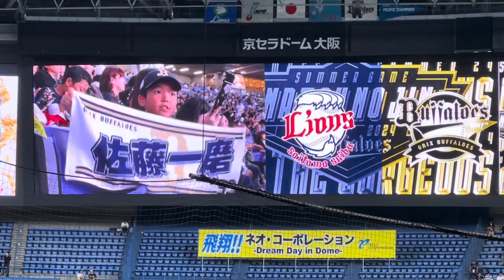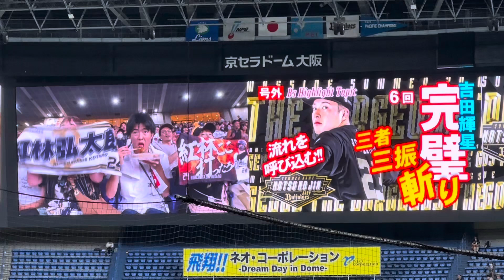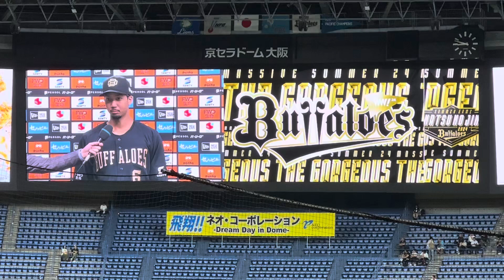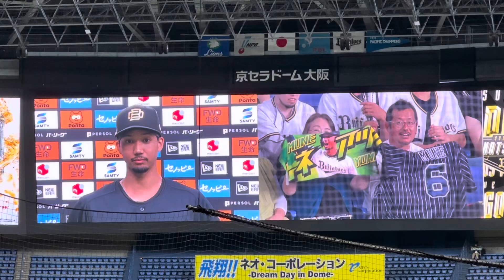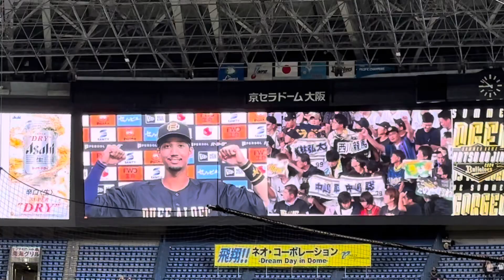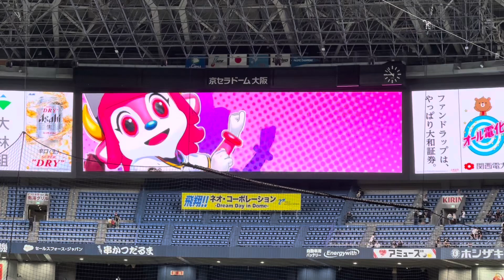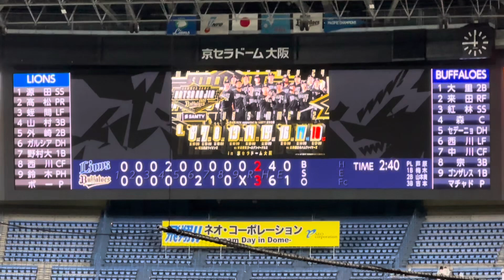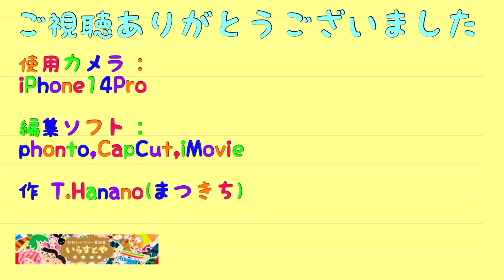2024-08-07[水] ヒーローインタビュー 宗佑磨 お久しぶりすぎ〜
来田涼斗 のエラーで2点先制されて 終わったと思ったら 我らの 森友哉 の2ランHRで追いつきました。

5位、6位争い中 宗佑磨 の勝ち越しソロHR で逃げ切る展開でした。

ヒーローは森友哉選手かと思いましたが 若手の台頭で尻に火がついた 宗佑磨 選手がお立ち台に上がってくれました。

次も期待してるよ〜